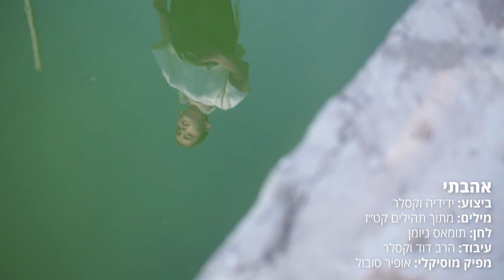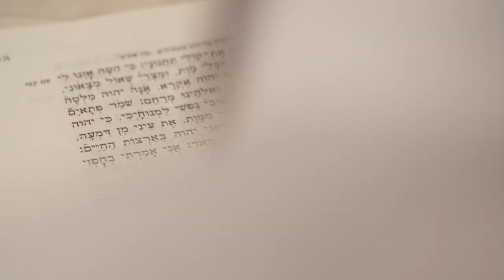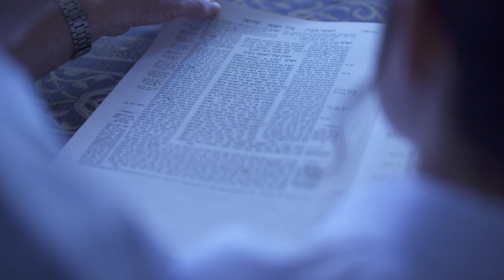Ahavti - Yedidya Weksler | אהבתי - ילד הפלא ידידיה וקסלר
Yedidya-Tzviel Weksler, 13, was born in Winnipeg, Canada, and now lives in Neria near Modi'in.

From a very young age, Yedidya began to sing and to mingle in his voice and gradually discovered his talent and vocal abilities, singing cantorial, Hasidic, Israeli, Mizrahi and even original songs he composed together with his father, Rabbi David Weksler.

In the last year he has performed three times with the Israel Philharmonic Orchestra under the direction of Zubin Mehta at the Tel Aviv Cultural Center. On the Sabbath, he performed with cantors - Zvi Weiss, Cantor of Jerusalem Great Synagogue ; Shai Abramson, the IDF cantor ; Israel Parnas, the greatest Chassidic singer and more.

Yedidya performs under the close accompaniment of conductor Ofir Sobol and previously with Dr. Mordechai Sobol z”l, sings in the "Pirchei Modiin" Choir under the direction of Yankele Rotner and studies voice development with the cantor and opera singer David Levin.

The spotlights does not prevent him from getting up to pray Vatikin every day, to be an outstanding student in the Talmud Torah, to issue weekly pamphlets with Divrei Torah for Parshat Hashavu'a and of course to play with his friends.

"אהבתי"

מתוך הדיסק "לילד הזה התפללתי"

ביצוע: ידידיה וקסלר
מילים: מתוך תהילים קט״ז
לחן: תומאס ניומן
עיבוד: הרב דוד וקסלר
מפיק מוסיקלי: אופיר סובול
הוקלט באולפני ׳אשל׳ ת״א ע״י זהר זלץ
בימוי קליפ: עמית דקל הפקות
צילום: בועז רבינוביץ
ניהול פרויקט: משה קלוגהפט

ידידיה וקסלר נולד לפני כשלוש-עשרה שנה בקנדה להורים שליחי-חינוך, עלה לארץ בגיל שלוש ומתגורר ביישוב נריה ליד מודיעין.

כבר מגיל צעיר זוכה וקסלר להנעים בקולו המיוחד והמרגש, ולרגל בר המצווה שלו אף הפיק את אלבומו הראשון ״לילד הזה התפללתי״, בו משולבים 13 שירים בסגנונות שירה וחזנות שונים.

וקסלר לומד ומתפתח מבחינה מוזיקלית תחת שרביטם של המנצח אופיר סובול , משמש סולן ראשי במקהלת "פרחי מודיעין" בניצוחו של יענקל'ה רוטנר ולמד פיתוח קול עם החזן וזמר האופרה דייויד לוין.

וקסלר זכה להופיע מספר פעמים בקונצרטים לצידו של המנצח ומחייה החזנות, הד״ר מרדכי סובול ז״ל, שאף הגיע לחגוג עם ידידיה את שבת בר המצווה - השבת האחרונה של ד״ר סובול בישראל, כשבוע וחצי לפני פטירתו הפתאומית.

על אף גילו הצעיר, וקסלר הספיק להופיע כילד-פלא לצד חזנים וזמרים מובילים, בקונצרטים מעל במות מכובדת כהיכל התרבות תל-אביב, משכן האופרה ועוד, וכן כחזן מלווה בשבתות חזנות ובתפילות חגיגיות בבתי כנסת.

המילים:
אָהַבְתִּי כִּי יִשְׁמַע ה׳ אֶת קוֹלִי תַּחֲנוּנָי. כִּי הִטָּה אָזְנוֹ לִי וּבְיָמַי אֶקְרָא. אֲפָפוּנִי חֶבְלֵי מָוֶת...צָרָה וְיָגוֹן אֶמְצָא.

וּבְשֵׁם ה׳ אֶקְרָא אָנָּה ה׳ מַלְּטָה נַפְשִׁי. חַנּוּן ה׳ וְצַדִּיק וֵאלֹקינוּ מְרַחֵם...בְּאַרְצוֹת הַחַיִּים.

שׁוּבִי נַפְשִׁי לִמְנוּחָיְכִי כִּי ה׳ גָּמַל עָלָיְכִי. כִּי חִלַּצְתָּ נַפְשִׁי מִמָּוֶת אֶת עֵינִי מִן דִּמְעָה אֶת רַגְלִי מִדֶּחִי.